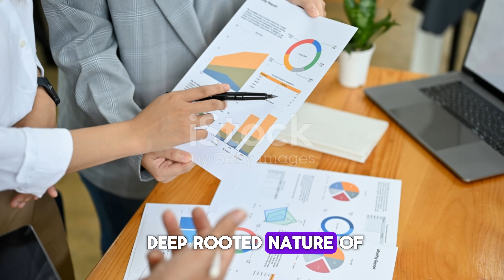🇫🇷 Macron's Bold Call: Stop Arming Israel Amid Gaza Conflict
In this video, we delve into President Macron's urgent plea for a global halt on arms deliveries to Israel amidst the escalating conflict in Gaza and Lebanon. We explore the mixed global reactions to Macron's call, highlighting the dichotomy between those supporting peace efforts and critics who argue it undermines Israel's right to self-defense. Additionally, we examine Israel's strong rebuttal from Prime Minister Netanyahu, who emphasizes the nation's right to self-defense and the complexities surrounding the ongoing conflict.

📌Don't miss out on this insightful analysis!

OUTLINE:

00:00:00 Macron's Bold Call: Stop Arming Israel Amid Gaza Conflict